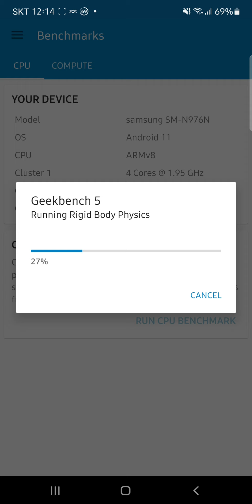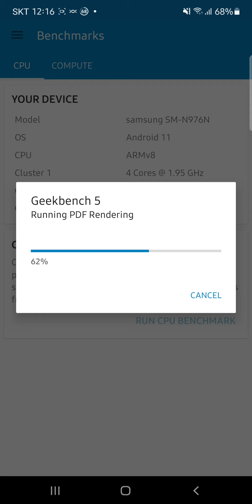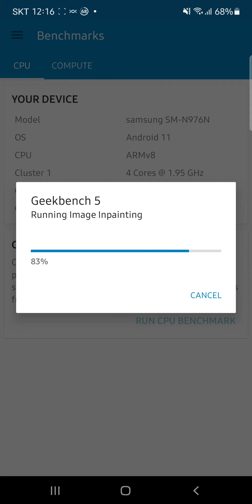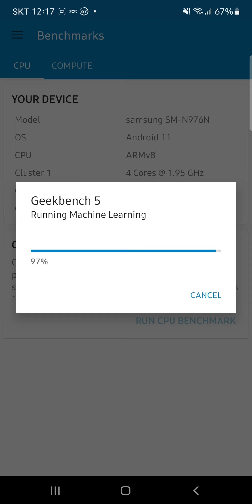갤럭시 노트10+ 긱벤치 벤치마크 돌리는 영상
노트10+ 벤치마크영상